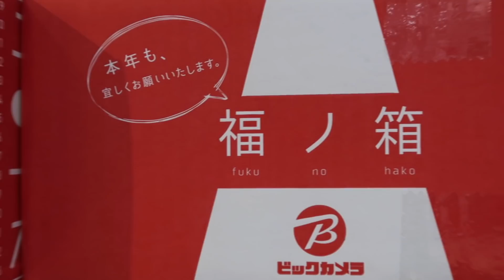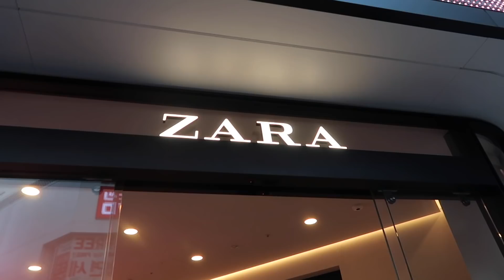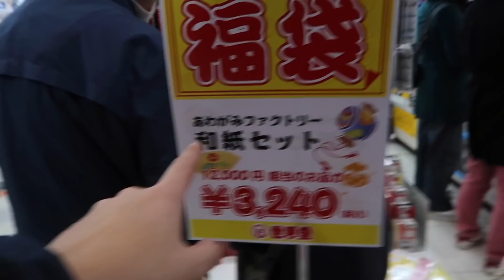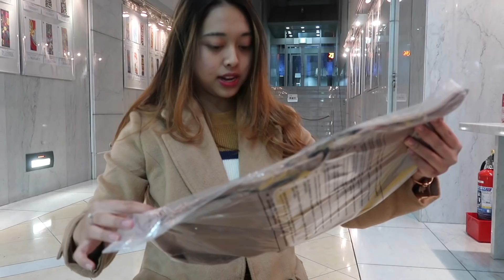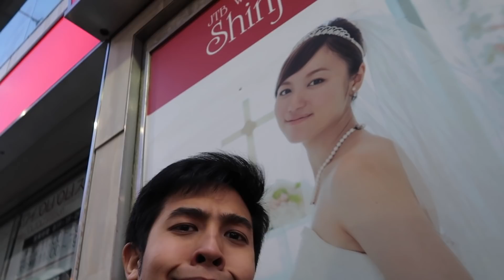BELI FUKUBUKURO 1 JUTA RUPIAH! ISINYA!?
Konnijiwa! Jadi ada budaya tahun baru Jepang namanya fukubukuro. Kali ini aku mau coba beli fukubukuro, harganya 1 juta rupiah. Isinya apa ya?! Nonton sampai habis yah!

MANTAPPU JIWA!!